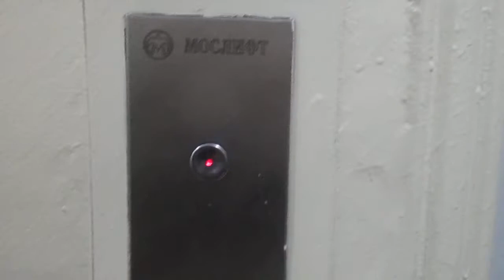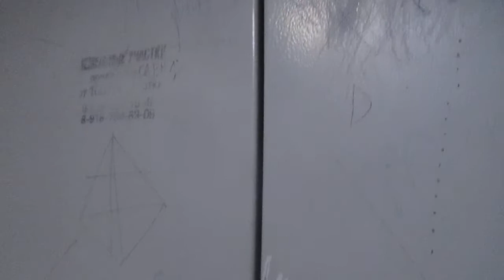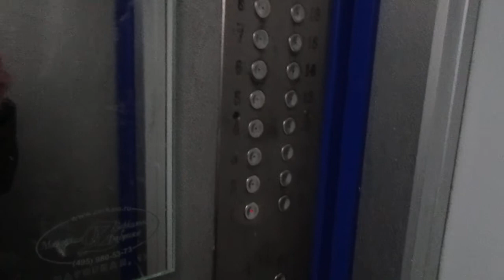ЛИФТЫ КМЗ КУПЕ Кабины Мослифт-(1997 Г.) Q=400/kg Q=630/kg V=1m/s Г, Москва Россия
Г. Москва  Чертановская улица, 8к1

Скорость V=1m/s